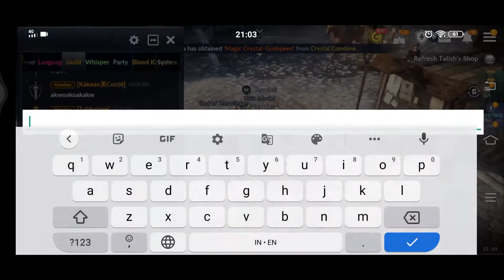EVENT TEMPLE OF THE SUN - SIAPKAN SILVER YANG BANYAK!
Event pembualan, hahaha. Susah banget join ini event. Worth banget kalau sudah join, modal 50k silver sekali klik dapat hadiah macam-macam.

Siapkan silver yang banyak